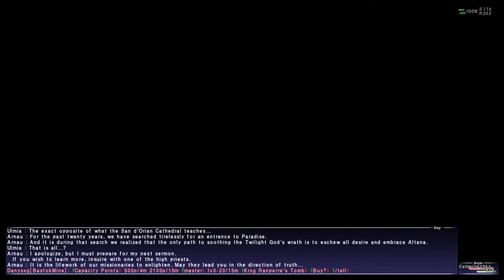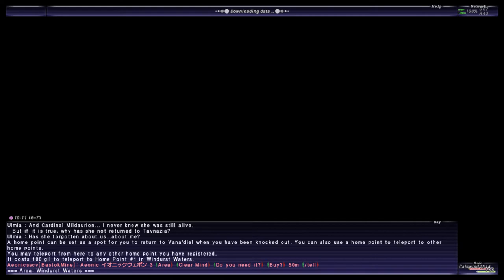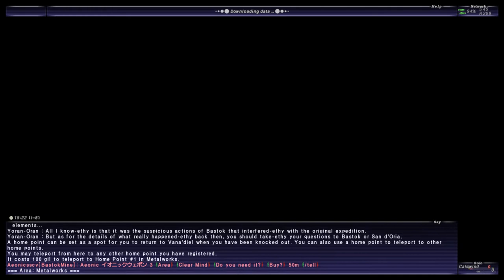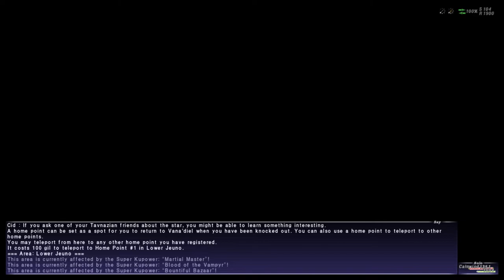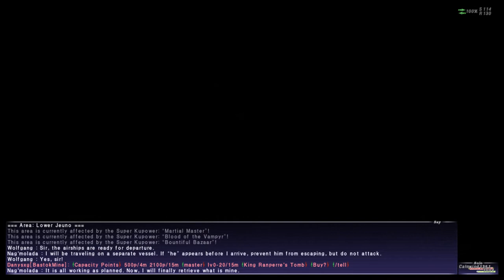Let's Play FFXI! #86 - The Fork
Finally, after over a year hiatus, not too mention a ton of side content, we hammer back into Chains of Promathia, FFXI's second storyline expansion!